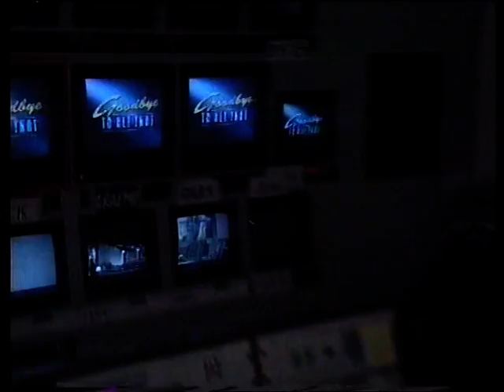ITN News report - ITV franchise changes - 1993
ITN's Sonia Ruseler and Harry Smith on the winners and losers of the early '90s franchise fight within ITV.

Ref: XT22/